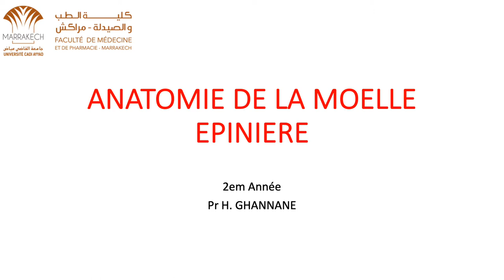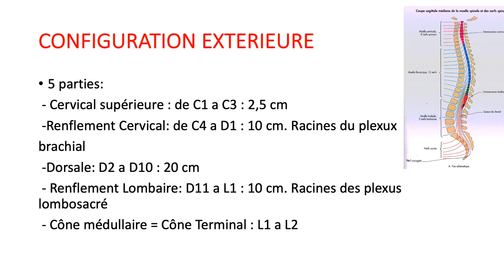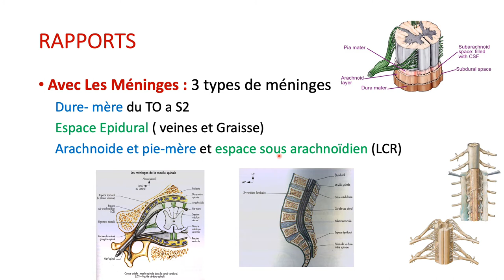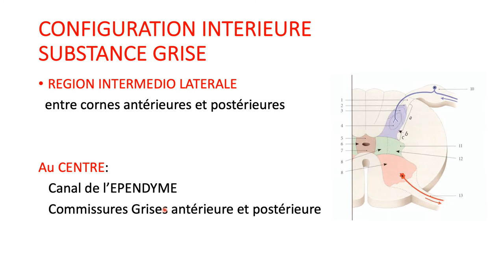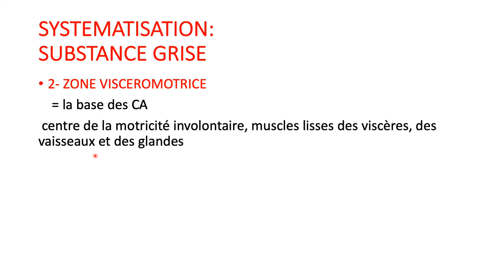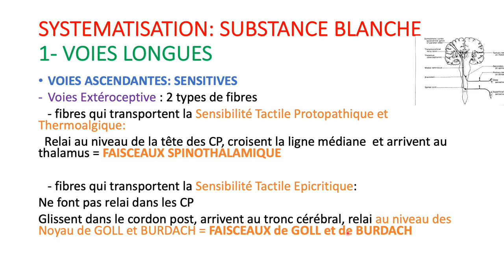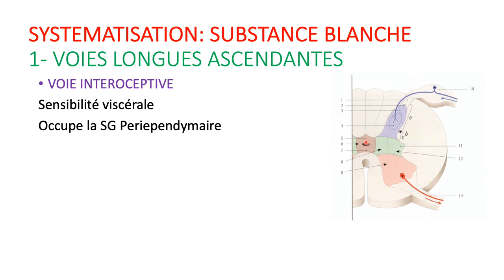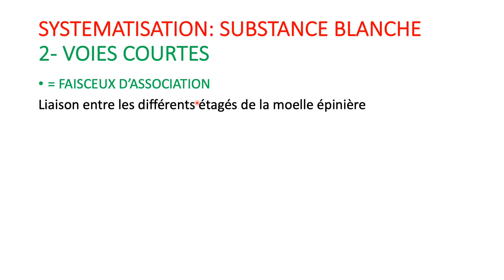ANATOMIE DE LA MOELLE EPINIERE